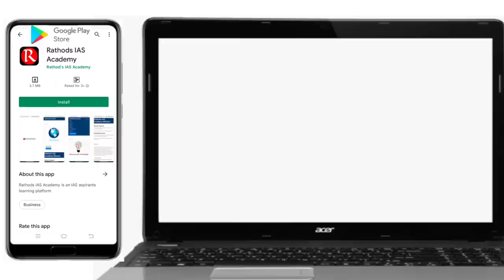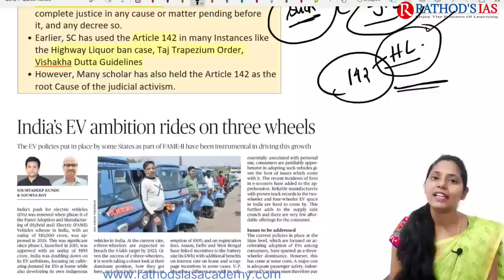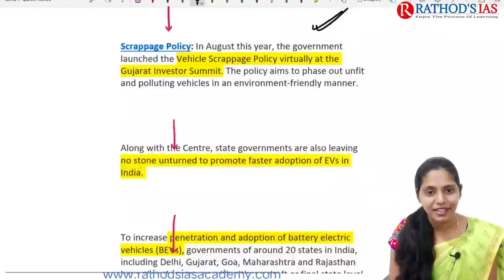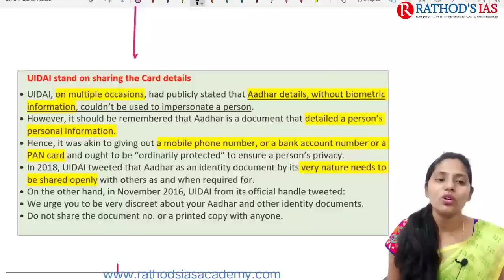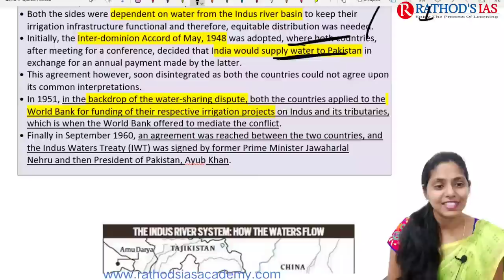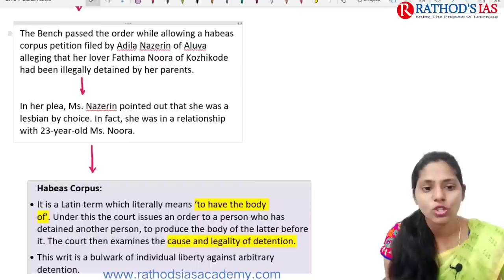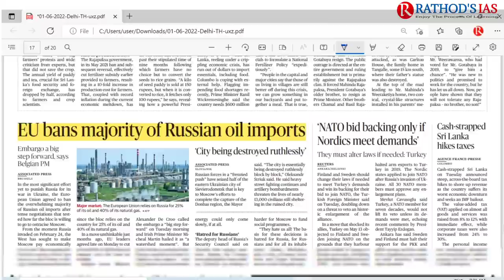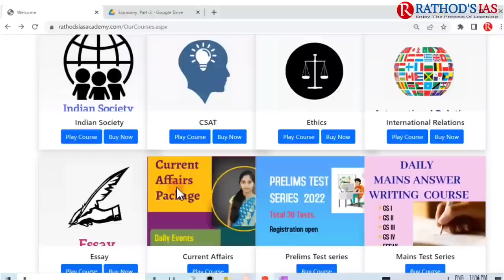01 June 2022 | The Hindu Newspaper Analysis in English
01 June  2022 The Hindu Analysis and The Hindu Editorial Analysis